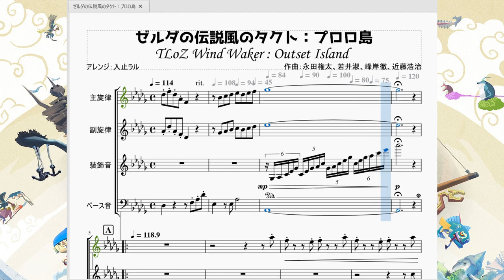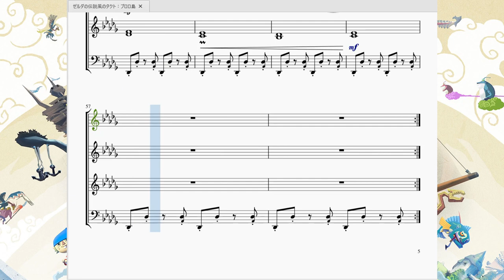ゼルダの伝説風のタクト：プロロ島 TLoZ The Wind Waker：Outset Island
祝！チャンネル登録者1500人!…という訳ではありませんが、今回は「ゼルダの伝説風のタクト」より、主人公リンクの生まれたプロロ島を再現させて頂きました。

　のどかな田舎の島という表現が非常にマッチするのんびりした曲です。ずっと低音部のホルン(？)が同じリズムを刻んでいるのも変わらない毎日を演出しているようでいいですね。
　実はこの曲はゼルダの伝説時のオカリナの「コキリの森」のアレンジ曲となっています。どちらもリンクの故郷という共通点がありますね。